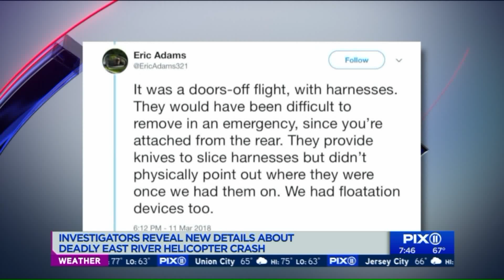New details revealed in deadly helicopter crash in East River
Video from inside a doors-off sightseeing helicopter that crashed in a New York City river last year shows doomed passengers struggling to free themselves from harnesses as the aircraft fills with water, federal investigators said Monday. The National Transportation Safety Board made a transcript of the video public on Monday, but the footage itself was not provided.